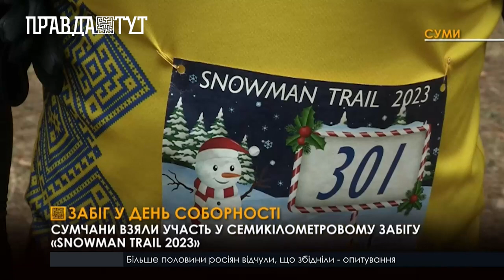У Сумах відбувся забіг «Snowman Trail 2023»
У неділю ранок сумських спортсменів розпочався не з кави. Об 11 годині  тридцять вісім учасників традиційно зібрались на відкриття зимового змагального сезону трейлом. Забіг називається «Snowman Trail 2023». І хоча снігу не було, погода сприяла пробігу. За словами організатора заходу, Віталія Іваха, один раз в два місяці вони обов'язково збираються. 1 січня, на День народження Степана Бандери вони пробігли 3 км, а сьогодні вирішили подолати 7 км. Сергій Турченко, який приблизно три роки приймає участь в забігах, прийшов у гарному настрої, говорить, що головне -  здоровий спосіб життя та спорт, а не перемога. Юлія Старченко сьогодні вперше прийшла на забіг, говорить, що раніше бігала в спортзалі , а сьогодні вирішила спробувати себе та позмагатися з іншими учасниками. Кожен учасник цього забігу отримав медаль, а переможці- криптовалюту та вітаміни.